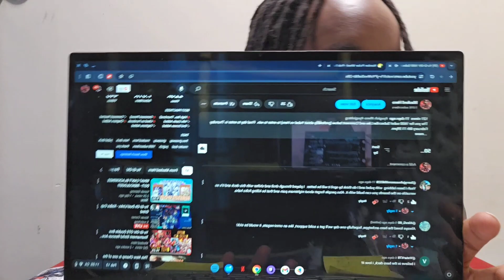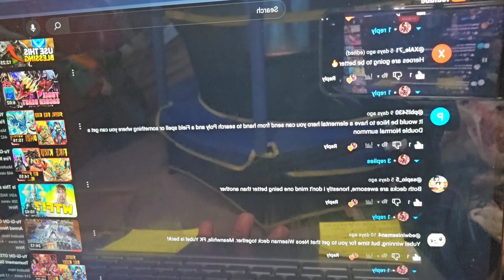Yu-Gi-Oh! 1600 Subscriber Giveaway Winner Announcement! Thank You For All The Love And Support 🥲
🦸🏿‍♂️ YUGIOH POKEMON MAGIC THE GATHERING 🦸🏿‍♂️

Code: Mhero

🦸🏿‍♂️ JAPAN OCG Product for dah LOW LOW 🦸🏿‍♂️
                             OCGHero.com